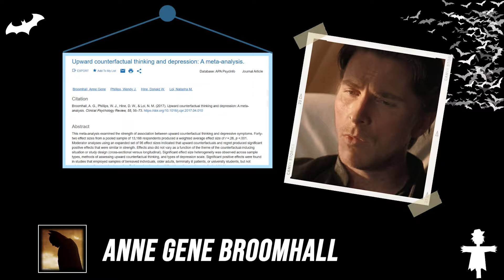BATMAN e a BATALHA contra o TRAUMA | Psicologia DC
Livros Indicados:
📖 O Cerebro de Luto
📖 Não Acredite em Tudo Que Você Sente
📖 A mente vencendo o humor
📖 O lado bom do lado ruim

📝 LINKS E REFERÊNCIAS :

Broomhall, A. G., Phillips, W. J., Hine, D. W., & Loi, N. M. (2017). Upward counterfactual thinking and depression: A meta-analysis. Clinical Psychology Review, 55, 56–73. U

Markman, K. D., Karadogan, F., Lindberg, M. J., & Zell, E. (2009). Counterfactual thinking: Function and dysfunction. In K. D. Markman, W. M. P. Klein, & J. A. Suhr (Eds.), Handbook of imagination and mental simulation (pp. 175–193). Psychology Press'